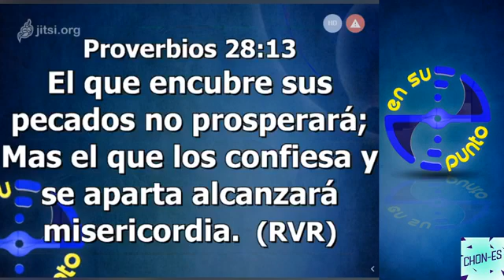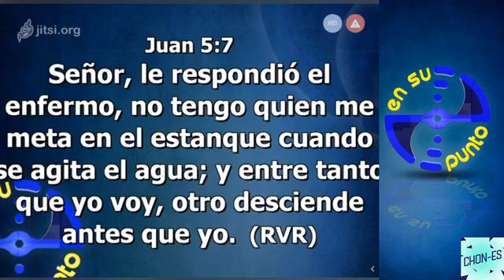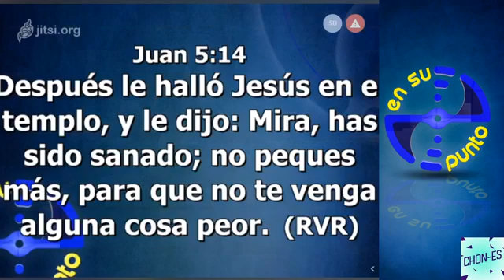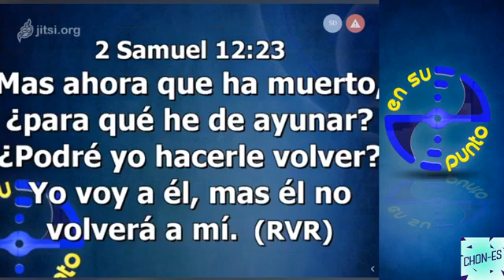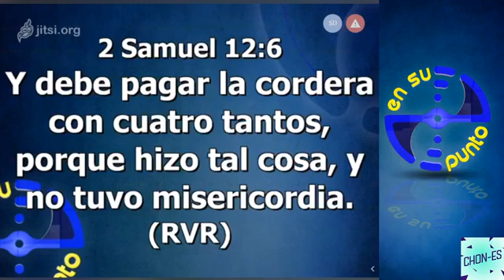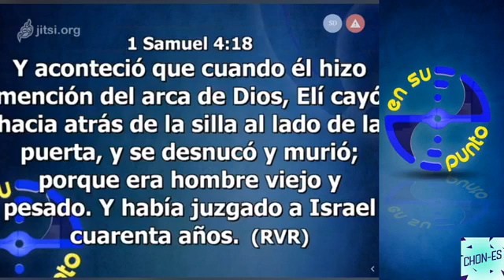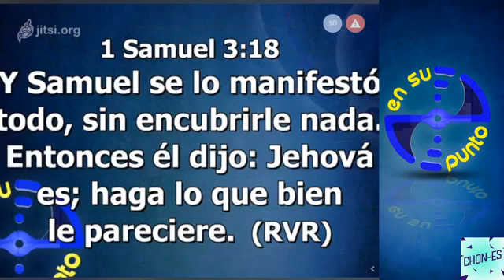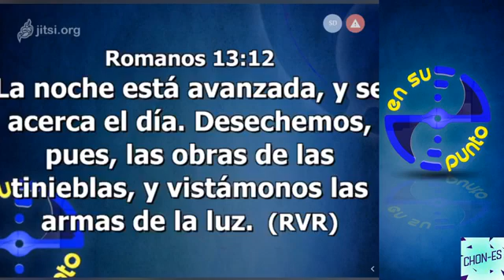ensupunto: AUTO-COMPASIÓN LA PUERTA DE LA PESADEZ